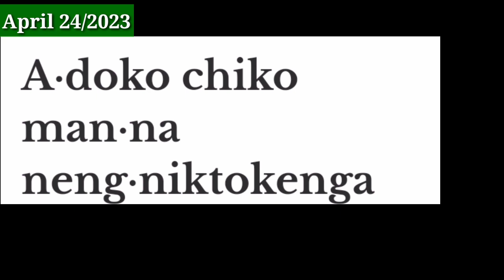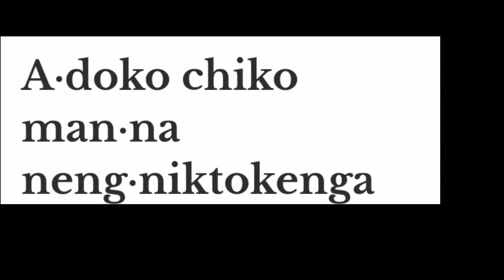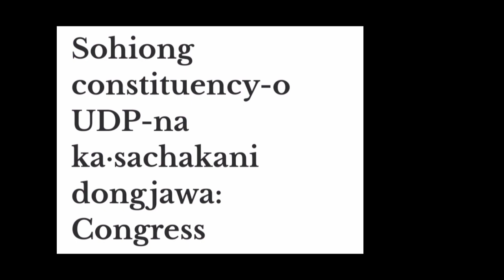Meghalaya A'doko China namen nengnika